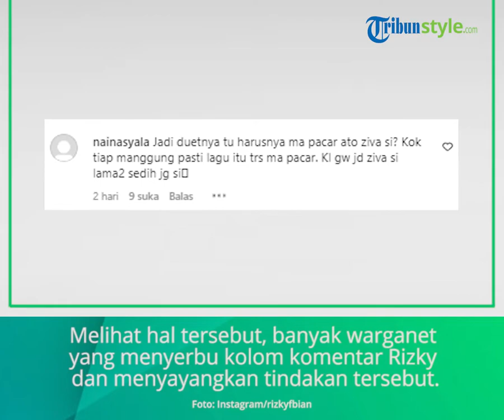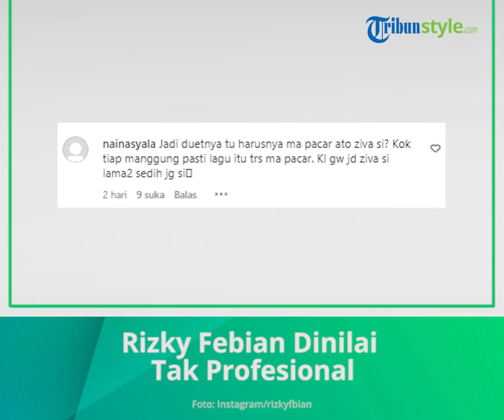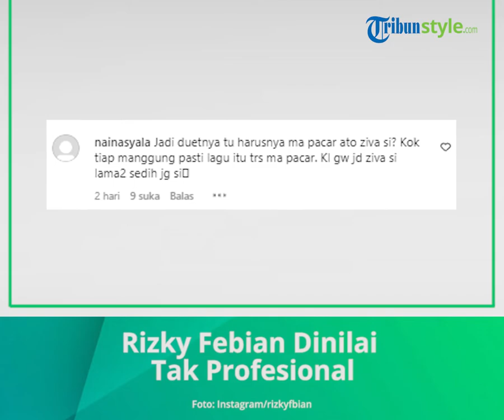Batal Duet dengan Ziva Magnolya, Rizky Febian Dinilai Tak Profesional, Disebut Terlalu Bucin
TRIBUN-VIDEO.COM - Penyanyi Rizky Febian dinilai tidak profesional setelah memutuskan tak berduet dengan Ziva Magnolya.

Diketahui, mereka memang dijadwalkan akan berduet bersama menyanyikan lagu kolaborasi keduanya.

Sehingga hal itu menimbulkan spekulasi bahwa Rizky Febian terlalu bucin dengan kekasihnya, Mahalini.